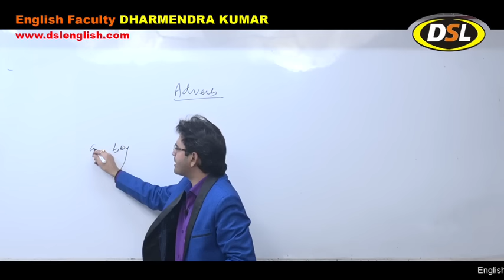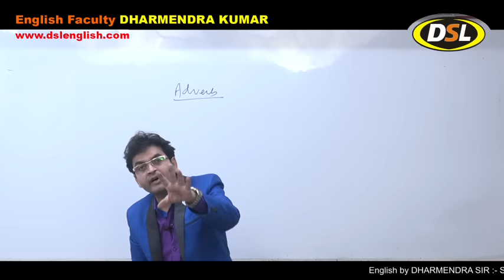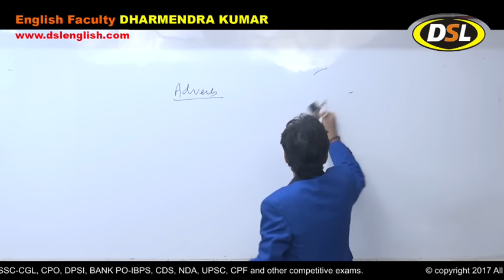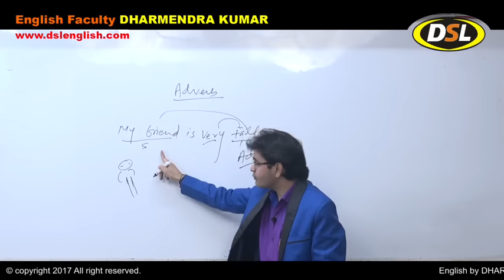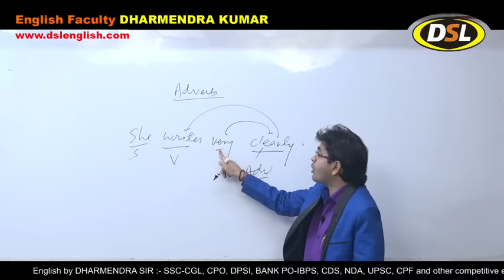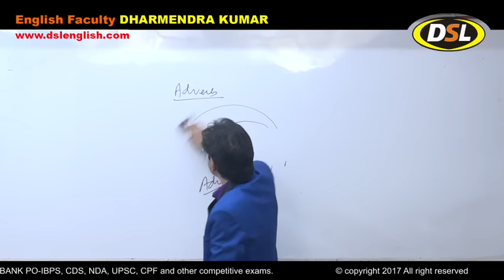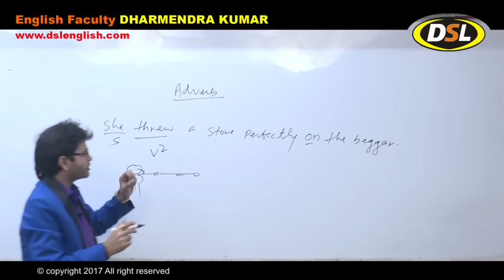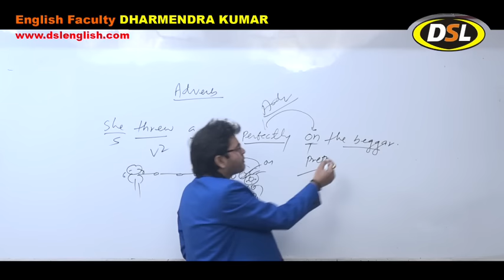Adverb | Adverbs in English Grammar | Definition / Phrases/Degree | Adverbs Clause By Dharmendra sir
In this video, we will discuss the Full concept of what is Adverb and where or How it is used with its types in English Grammar.

• English Grammar
• Objective English
• English Translation
• Doubt Class